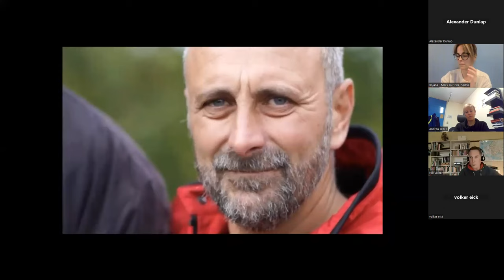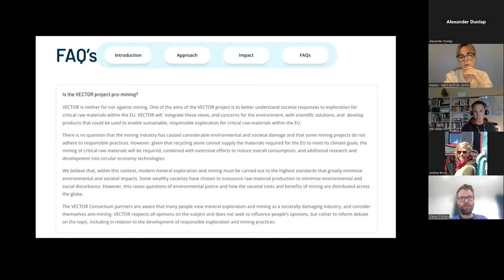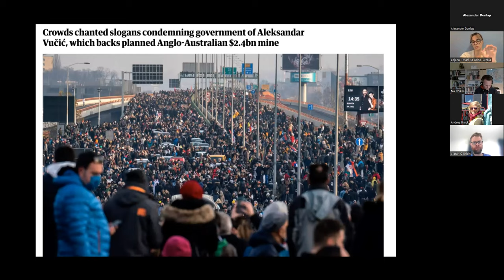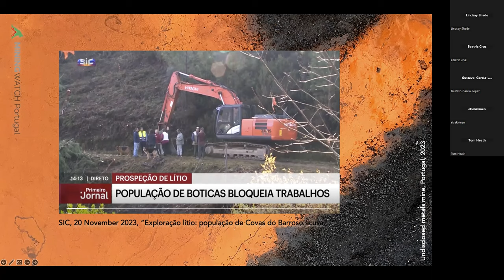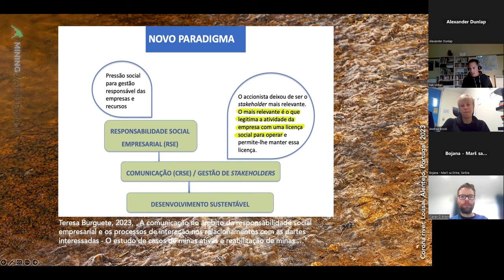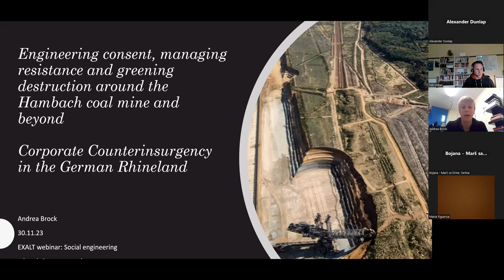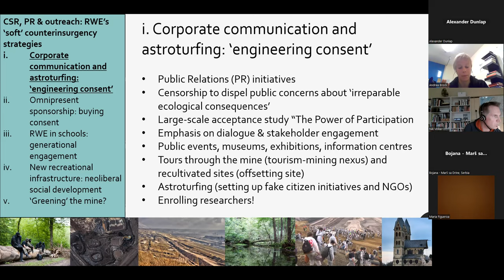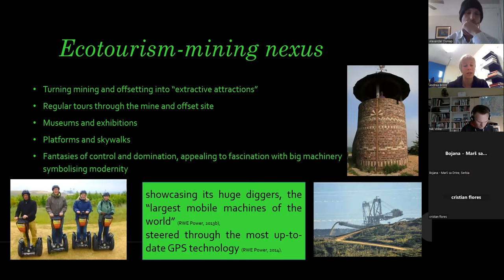EXALT Dialogues: Weaponizing Public Funds: Revisiting the Social Engineering of Extraction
The well-known reputation of mining companies despoiling environments, endangering workers, and igniting conflicts, if not, civil wars is well-known. Yet, since the 1990s and, specifically, the Global Mining Initiative (GMI) enormous efforts have been made by extractive companies to rehabilitate and refashion their image. Efforts towards ‘corporate social responsibility’, mineral certification schemes, Environmental Social Governance (ESG) and Due Diligence efforts are among the high-profile programmatic efforts. This trajectory continues with so-called ‘transition materials,’ which are materials, such as nickel, lithium and rare earth elements among others, that are dedicated to lower-carbon energy systems. While ‘transition materials’ are mined for non-transitional purposes (and often used in the military sector), mining companies are also investing in and applying lower-carbon power generation (wind, solar, hydroelectric power), meanwhile automating, digitalizating and electrifying their operations to call it ‘green mining.’ High-profile efforts, however, are matched with more subtle and under-handed maneuvering.

This rebranding of mining companies as socially responsible and environmentally friendly takes on more extreme efforts. European public funds, specifically though Horizon and other research grant schemes, are being directed to extractive companies, or their affiliates, in an effort to persuade people and members of government of the needs to expand conventional and so-called green extractive operations. The Portuguese Prime Minister’s recent resignation over corruption allegations related to imposing green extractivist projects serve as another recent example. The imposition of mining by every means remains an ever-pressing issue.

The 4th EXALT Dialogue: Weaponizing Public Funds— Revisiting the Social Engineering of Extraction looks further into the recent efforts of mining companies and governmental institutions to enforce extractive operations. Join us to explore this issue further, learning about the depths of recent private-public efforts in Europe to organize and engineer the social conditions to make extractive operations politically and practically feasible. Talking us through these issues will be Bojana Novakovic (Marš sa Drine, Serbia), Nik Volker (Mining Watch Portugal) and Andrea Brock (University of Sussex, UK). They will give a short-talk (15min) on how they have tracked, documented and experienced the social engineering of extraction, which will be followed by time for them to exchange with each other, before opening up the floor for questions and answers from the audience.